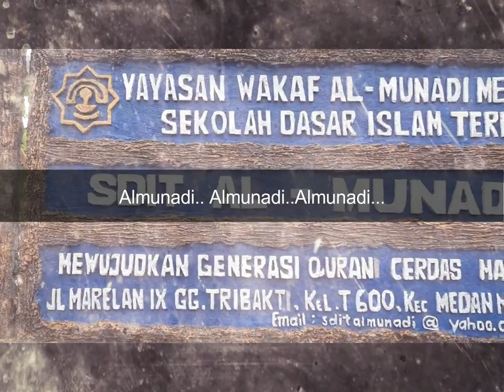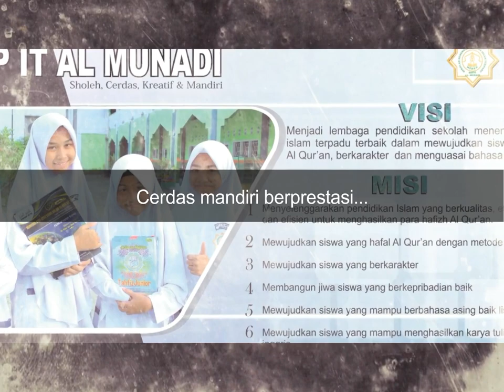Video Mars Al Munadi 2022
MARS ALMUNADI..

Almunadi.. Almunadi..Almunadi..
Ladang amal dan jalan juang kami..
Berpadu langkah, satukan hati..
Lahirkan Generasi Robbani

Almunadi.. Almunadi.. Almunadi..
Mendidik dengan sepenuh hati
Terus belajar perbaiki diri
Untuk meraih ridho Ilahi

Reff

Generasi Qur'ani
Kokohkan iman dalam hati
Bersujud pada Ilahi
Akhlak mulia hiasan diri

Generasi Sejati
Cerdas mandiri berprestasi
Itulah tujuan kami
Menyemai jiwa pembangun negeri 2x

Almunadi..Almunadi..Almunadi..